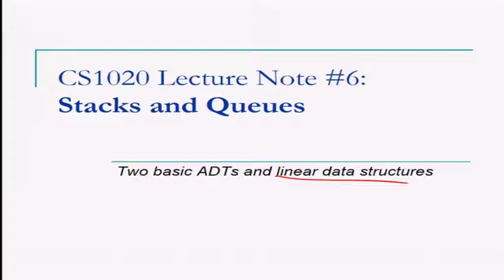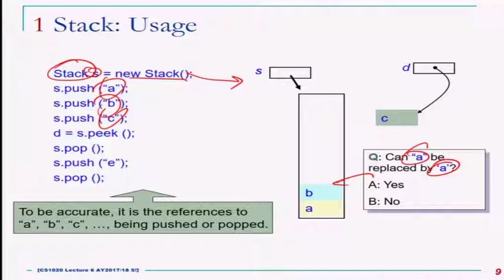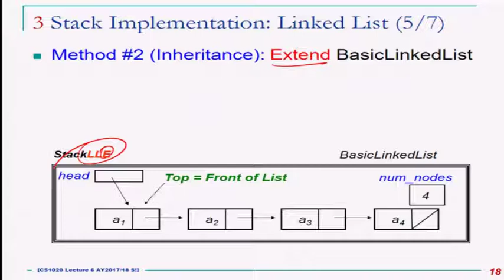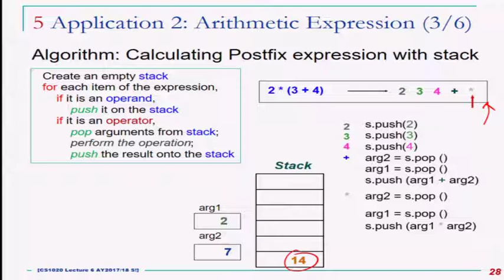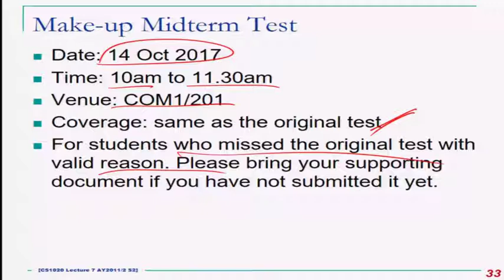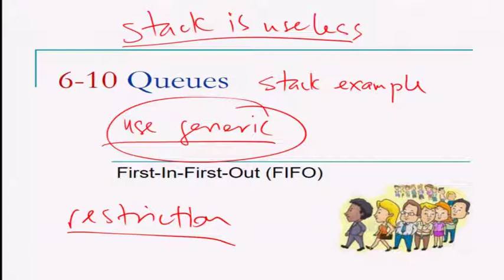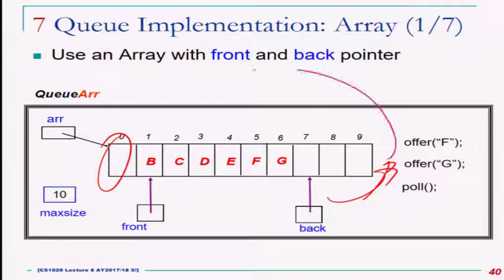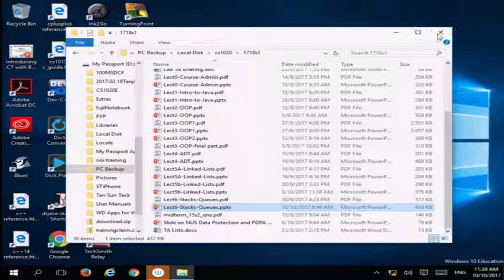Lecture 8 - Stacks and Queues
AY 2017/18 Sem 1